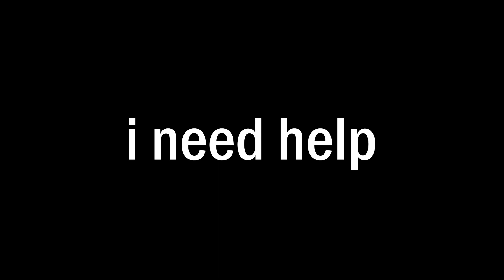we have another issue